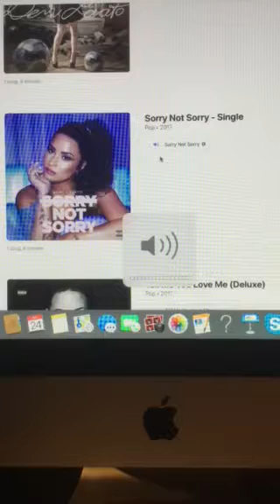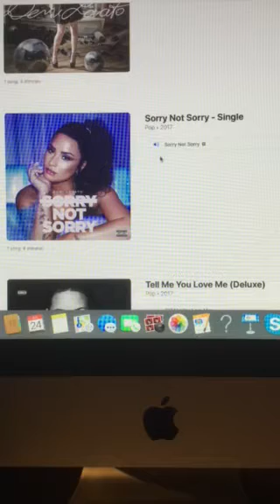The Riley King Radio Show at 6am